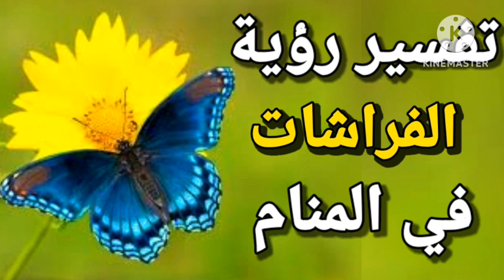تفسير حلم رؤية الفراشة في المنام رمز مبشرة بتحقيق بشائر لا تتوقعها | تفسير الاحلام فاطمة الزهراء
يتناول الفيديو على تفسير الاحلام خاصة برؤية تفسير حلم رؤية الفراشة في المنام لأبن سيرين للعزباء للمتزوجة للرجل للحامل للمطلقة كما يحتوي الفيديو على تفسير الاحلام خاصة برؤية أهم احلام الفراشات في المنام
تفسير الاحلام أكتب حلمك يفسر لك لان مع تفسير الاحلام فاطمة الزهراء قناة مخصصة لتفسير الاحلام